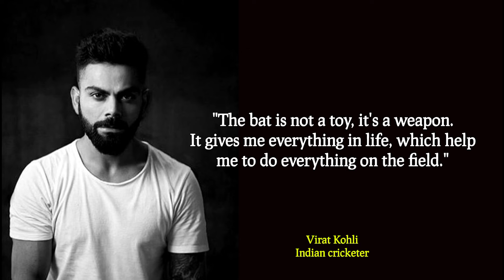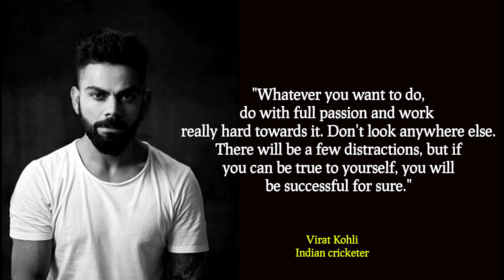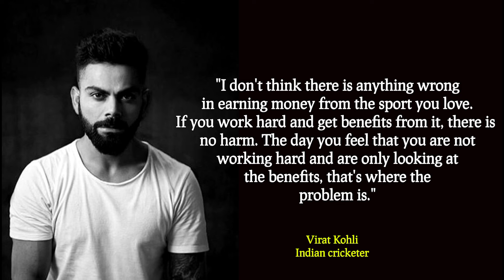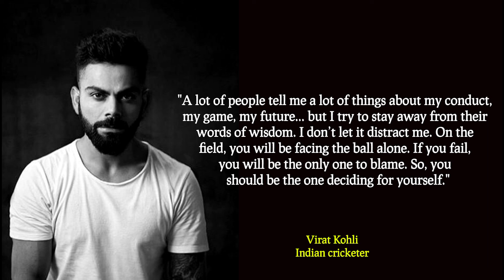Virat Kohli Quotes On Cricket And Life Worth To Know | Quotes Timezz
Virat Kohli - Virat Kohli is an Indian cricketer and former captain of the India national cricket team. He was born in Delhi, India on November 5, 1988. Virat is the first player in ICC cricket history to win all 3 ICC awards in a single year- ICC ODI player of the year, ICC Test player of the year and ICC Player of the year award in 2018. He is rated as one of the best batsmen in the world.

video related
Quotes Timezz
quotes Timezz
Quotes
quote
quotes
motivational quotes
virat kohli
virat kohli quotes
cricket
inspirational quotes
quotes on virat kohli
virat kohli motivation
best virat kohli quotes
India cricket
virat kohli success quotes
virat kohli quotes on cricket